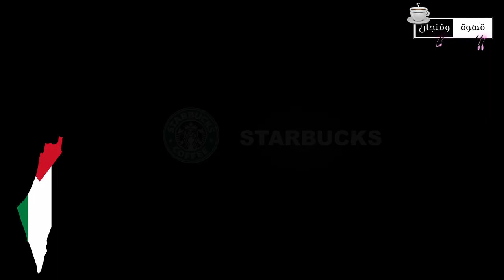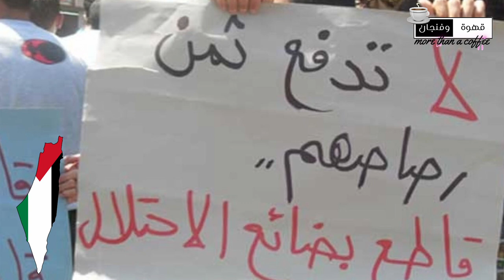قهوة_وفنجان | هل تنجح المقاطعة في تخفيف آثار الدمار في غزة ؟!!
أسئلة طرحتها العديد من المواقع الاخبارية خلال الأيام الماضية
فيديو تم انتاجه من خلال

Video Footage: ===
Myself